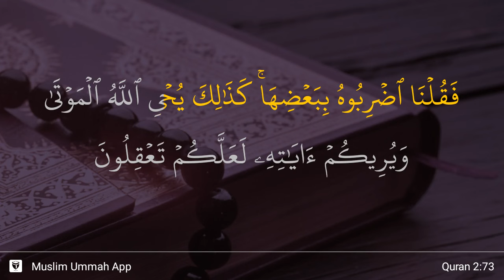Al-Baqarah ayat 73